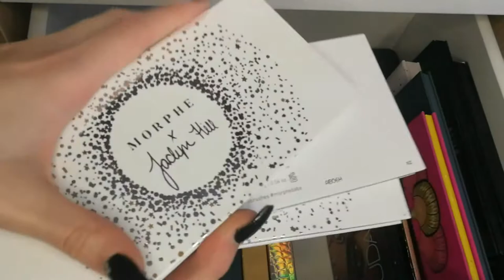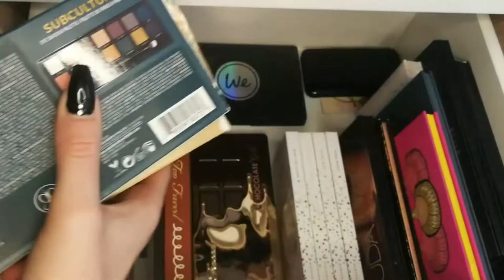MAKEUP COLLECTION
buongiorno mondooo
Benvenuti in questo nuovo videooo
Buon 2020!!

Comincio l'anno nuovo mostrandovi la mia makeup collection, così vediamo insieme tra un anno se e come sarà diventata 🤩